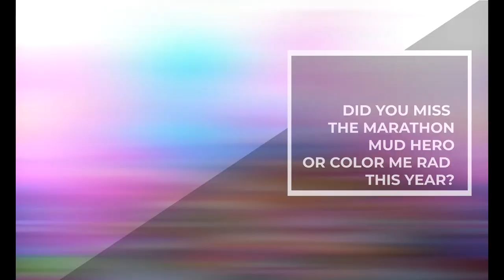🤗 Fit Club Run will be a 5K and will be a 30 minute duration.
Mud Hero, Color Me Rad, Fit Club RUN. 🏃‍♀️

One of these things is like the OTHERS, but one of these things is where YOU belong. 👊

We are aware that missing out on iconic events such as MUD HERO and Color Me Rad was unfortunate 😰 but we are doing one last hoorah this Saturday, September 26 at 10 am at Kimberly Hill to honour such epic activities. 👏

Fit Club RUN will be hosted by the one and only Coach RJ   which is a guarantee that you will sweat it out and give it your ALL! 💦

enter your details, get psyched and 👍
SEE YOU FOR ONE LAST RUN ON THE HILL! 👊👊